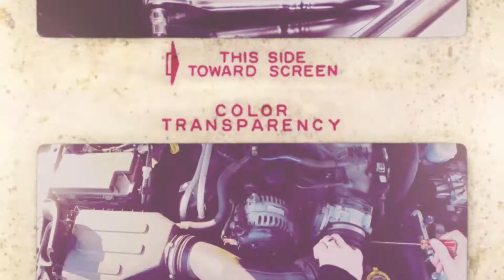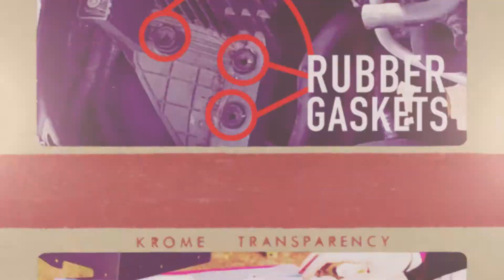Cold Air Intake Install RED ROCK 4x4 w/ Before and After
Installing the Red Rock 4x4 Cold Air Intake on my 2012 Jeep Wrangler. It was easy to do and sounds great. If you are interested in what a Cold Air Intake is supposed to do read below.

Improves Power.A RedRock 4x4 Cold Air Intake kit will completely replace your JK Wranglers restrictive factory air box and paper filter element with a high flow filter assembly for a noticeable increase in horsepower and torque, all while providing filtration of harmful power robbing dust particles.

No Tune Required. Unlike other Cold Air Intakes on the market for the 3.6L V6 Wranglers this RedRock 4x4 CAI does not require a computer re-tune. The engineers at RedRock 4x4 really did their homework to improve your JK's power using the factory tune.

Reusable Conical Filter. Included in this RedRock 4x4 kit is a High Flow reusable conical air filter. So there is no need to go out and buy a new filter every few thousand miles. Just clean the filter, re-oil it, save money, and go!

Easy Installation. The RedRock 4x4 Cold Air Intake kit is engineered to be easily install with just basic hand tools. There are no modifications required for a clean straight forward installation. All parts and instructions are included.

Application. This RedRock 4x4 Cold Air Intake System is specifically designed to fit the 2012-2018 JK Wranglers equipped with the 3.6L V6 engine and does not require re-tuning the vehicles computer for operation.